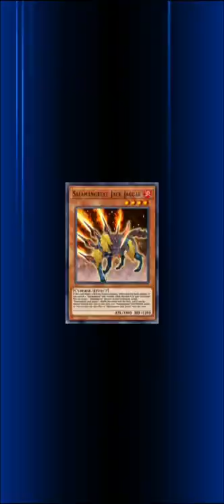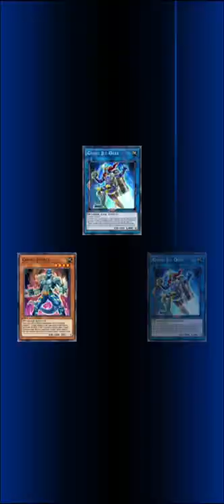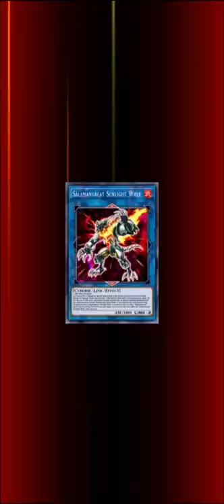The Salamangreat Experience - How's your salad?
First experience with link monsters and i gotta say... I was missing out lol

Main deck:

1x Salamangreat Gazelle
2x Lady Debug
2x Salamangreat Jack Jaguar
2x Salamangreat Foxy
1x Salamangreat Falco
2x Salamangreat Fowl
1x Salamangreat Meer
2x Cynet Mining
2x Book of Moon
1x Cosmic Cyclone
1x Cynet Crosswipe
3x Salamangreat Circle
1x Salamangreat Sanctuary
2x Enemy Controller
1x Crackdown
1x Salamangreat Roar
1x Warning Point

Extra deck:

1x Number 70: Malevolent Sin
1x Ningirsu the Wolrd Chalice Warrior
1x Salamangreat Heatleo
2x Salamangreat Sunlight Wolf
2x Salamangreat Balelynx
1x Flame Administrator

Androids & Sentient Beings - Music by Karl Casey @ White Bat Audio
The song was extended to fit the length of the video